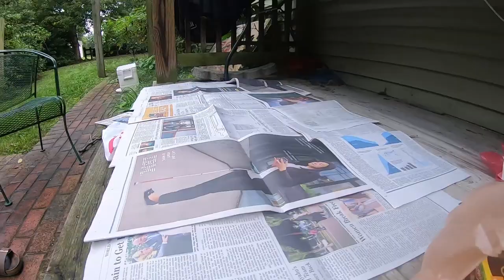Best [Easy] Way To Catch Crayfish (Crawfish): How To Catch Crayfish By Hand - Catch & Cook | SFSC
We show you how to have a successful crawfish catch and cook. Giving you the ins and outs to guarantee a delicious meal by the end of the day. These are some of the biggest crawfish we have ever caught and pack some delicious meat in em. The water was crystal clear, making it too easy to catch em from above. Hope y'all enjoy.

🔴Catching 3 CITATION Flatheads on one trip!

Gear

Landing Net
We use our trout landing net for these guys, really any net will do, but this is one of our favorites. It has a lot of area to catch them while they are running, and the holes are small enough to snag them which makes a deadly combination.

Seine Net
Another great option for catching crawfish. Just get up in the current and start flipping rocks above where you have it set up and you will get a boat load quickly. We also love seines for catching hellgrammites, one of the best smallmouth baits around.

Who doesn't love some old bay.